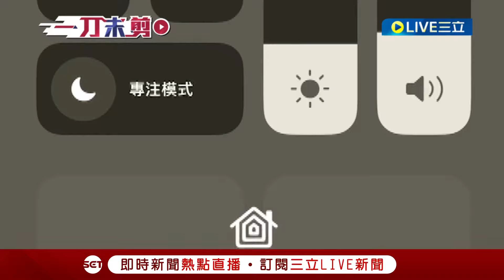【一刀未剪】居民看到家園慘況眼眶都紅了! 高雄淹水近1層樓 民眾嘆損失慘重 怒大樓淹水沒人理.美術館有國軍幫抽水:因為我們住貧民區? 汽機車泡水居民痛心｜【焦點人物大現場】20240726｜三立新聞台